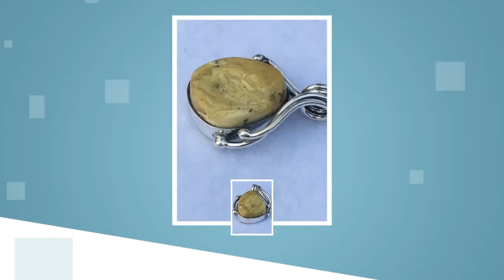Yellow Baltic Amber Ornate Pendant Set in Sterling Silver, Lovely Colors and Design, Fine Ladies ...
Sleek sellouts! Pretty yellow Baltic amber stone set on a ornate sterling silver pendant. Beautiful yellow colors and pretty silver accents on each side of pendant. This beautiful pendant will surely get noticed when worn and unlike most items sold nowadays quality jewelry can last a lifetime! This is for the pendant only, no chain is included. - Pendant measures 1 1/2" from bail to bottom of pendant, is 1" wide at the widest point - Beautiful colors, artwork and design. - Stamped 925 on bail (sterling silver) - Beautiful quality gift idea that can last for generations. This unique amber jewelry has rich colors that only amber can produce. Looking for something original and uniquely designed for your jewelry collection that is both beautiful and high quality, and something you would be proud to wear? Amber stones set in sterling silver makes a beautiful combination! to see more unique products for your home and lifestyle.